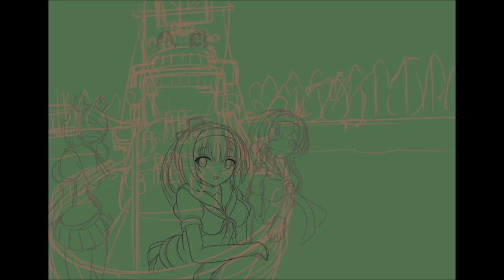Kantai Collection Fall Akizuki Class Speedpaint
Akizuki Class from kancolle for the fall drawing this year